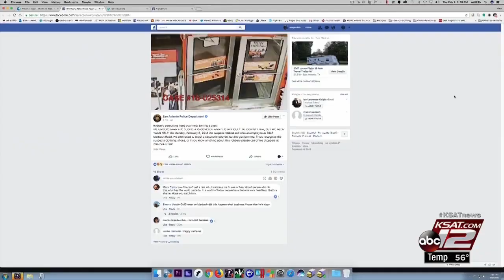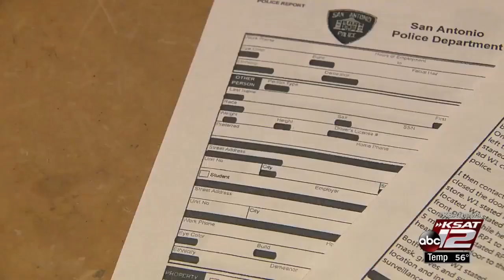Video: Father of 4 recovering from broken rib, punctured lung after West Side Auto Zone robbery